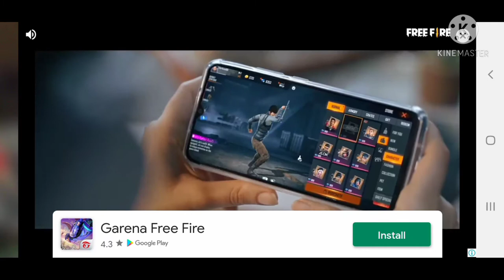winning 🏆dls football league trophy of Academy level 🏆🥇🏅🎖(Dream League Soccer 🏆⚽️⚽️🥇🏅🎖🔒🏆)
I finally win the academy level in DLS 2021 one of the best experiences in football league in dls🏆🏅🎖🥇⚽️🥉🏈